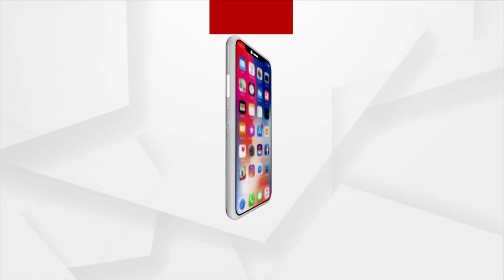Russia Ukraine War: Ukraine to provide weapons to citizens to fight against Russia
Ukraine Government to provide weapons to citizens to fight against Russia amid Ukraine Russia war.